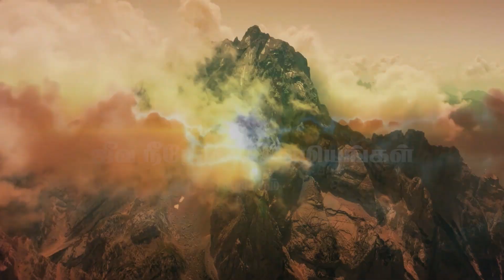Learning To Praise God But No Endurance | Daily Devotional Message | SAMSONPAUL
துதிக்கப் பழகினோம் சகிக்கப் பழகலியே ! | Episode - 1391 | 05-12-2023 | சீர் பெறுவோம் ! சிகரம் தொடுவோம் ! | சாம்சன்பால்

🔴 உண்மையில் நீங்கள் ஒரு கிறிஸ்தவரா ? அறிவது எப்படி ? | Are you Really A Christian ? | 🔴கேள்வி பதில் | 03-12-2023 @ 6.30 PM

🔴வீடுகள்தோறும் கிறிஸ்துமஸ் தாத்தா சபைகலேல்லாம் கிறிஸ்துமஸ் தாத்தா ! உங்கள் கடவுள் கிறிஸ்துமஸ் தாத்தாவா கிறிஸ்துவா ? | கிறிஸ்தவ விழிப்புணர்வு செய்தி | Who is your God ? Christ or Santa Claus ?

🔴அடிமைத்தன பக்தியை விட்டு ஆசீர்வதிக்கும் பக்திக்குள் வாருங்கள். | Slavery to Freedom | SAMSONPAUL 🔴LIVE BIBLE STUDY 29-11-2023 @ 7.30 PM

►► Our Address :
SAMSONPAUL
LIVING STREAM MINISTRIES
126. Muthiya Mudaliyar street,